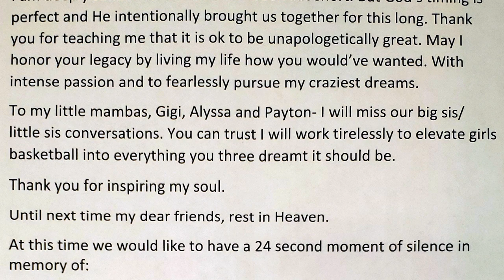Cashmere's Tribute to Kobe 2020-01-28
Cashmere paid tribute to the memory of Kobe Bryant, his daughter Gianna, and the others who perished in Sunday's helicopter crash in California.  A letter to Kobe from Hailey Van Lith was read, followed by a 24-second moment of silence.  After struggling in the first period, Cashmere settled in for the 69-27 victory.  Van Lith led Cashmere with 29-points.